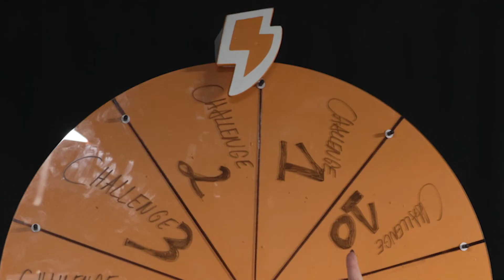REAL Football Challenges Pick My FUT Draft! Tuesday Night FIFA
Welcome to another special mid-season episode of TNF ! In today's episode, Rory takes on himself at football challenges to create a FUT Draft, the kicker is that every time he fails a challenge, Josie gets to pick the player!

How did he do?

We want this to be your show, we want the FIFA community to direct it. So please, give us all of the feedback you can think of in the comments.

Stakester is an app that allows you to play your favourite games, including FIFA, for real money and prizes. Incredibly, even when you lose, you earn gems which can be redeemed for prizes, from Netflix subscriptions to iPhones!